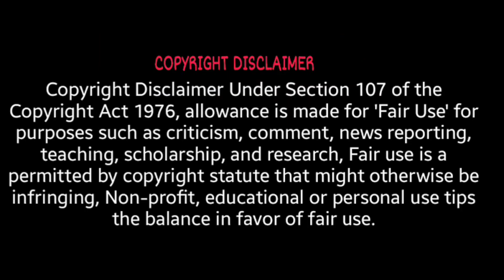Pakistani reacts on Narendra Modi over his work for Indian musl!ms | Vishalviews | New Video 2022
IFSC - CNRB0006479
Canara Bank

UPI:- Vishalviews@ybl
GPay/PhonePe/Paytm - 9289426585